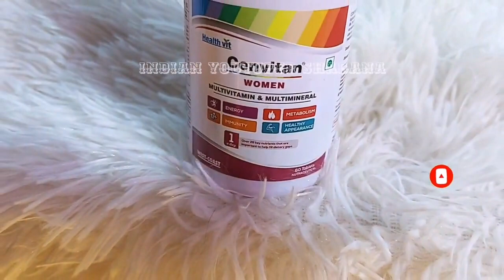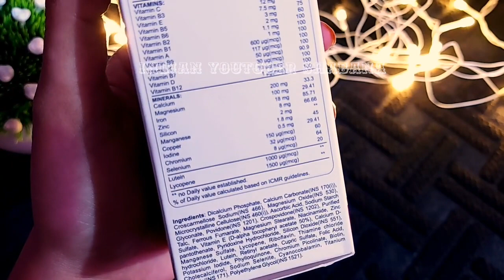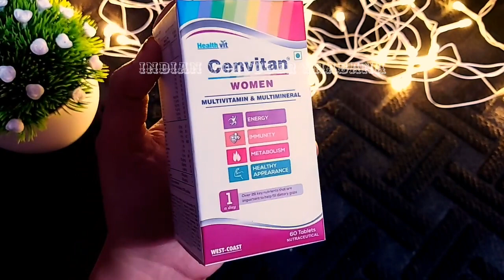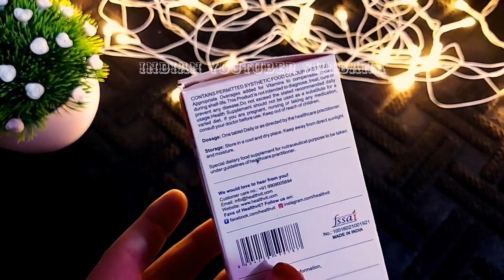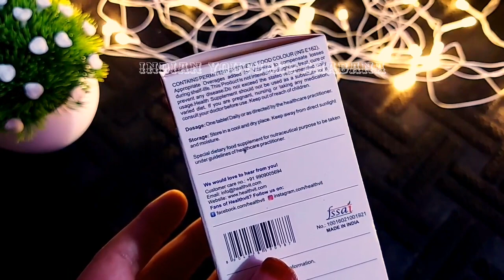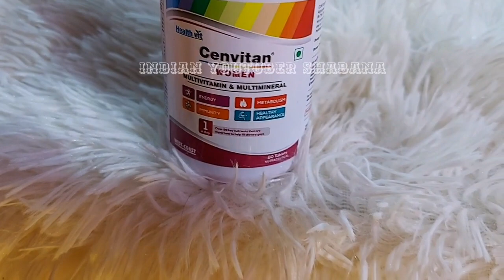Best Multivitamin For Women ? Review HealthVit MULTIVITAMIN & MULTIMINERAL Tablet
Did you know Healthvit Cenvitan Women has benefits? Some of them are:
 Energy level
 Immunity level
 Metabolism
 Muscle function
 whole body health